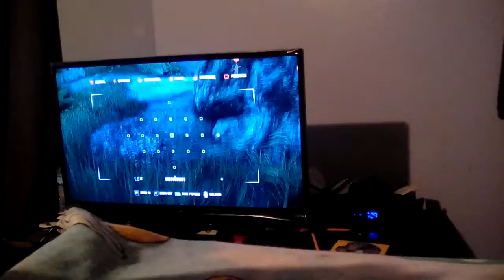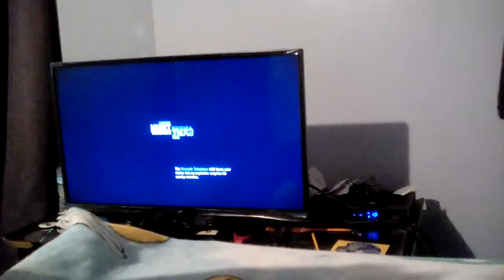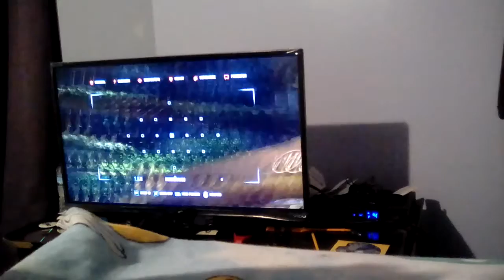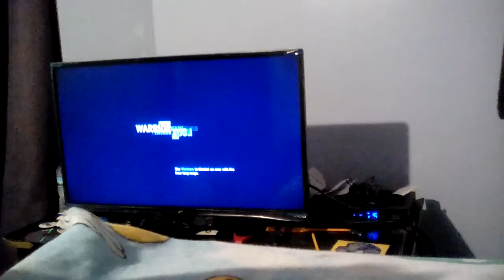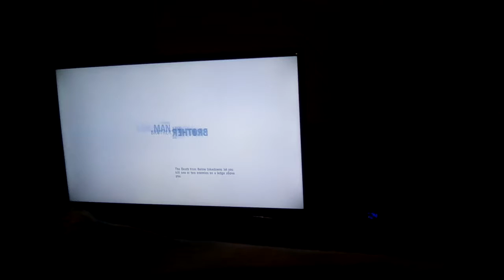Far Cry 3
just for the fun of it xD